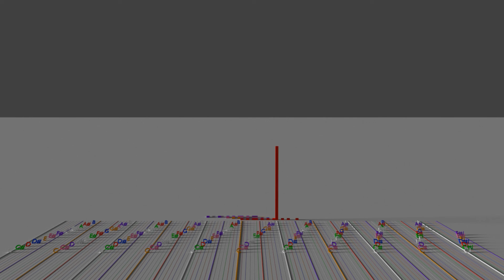By Elizabeth Poston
Elizabeth Poston

Elizabeth Poston
Elizabeth Poston (24 October 1905 – 18 March 1987) was an English composer, pianist, and writer.

Poston was born in Highfield House in Pin Green, which is now the site of Hampson Park in Stevenage. In 1914, she moved with her mother, Clementine Poston, to nearby Rooks Nest House, where E.M. Forster had lived as a child. Poston and Forster subsequently became good friends.[1] She studied at Queen Margaret's School, York, and then at the Royal Academy of Music (RAM) in London, where she was encouraged by both Peter Warlock and Ralph Vaughan Williams. She won a prize from the RAM for her violin sonata, which was subsequently broadcast by the BBC. When she graduated from the RAM in 1925, seven of her songs were published, and in 1928 she published five more. Poston went abroad between 1930 and 1939, where she studied architecture and collected folksongs. When she returned to England at the beginning of WWII she joined the BBC and became director of music in the European Service. She left briefly in 1945, but returned in 1947 to advise on the creation of the BBC Third Programme. Poston was the president of the Society of Women Musicians 1955–61.[2]